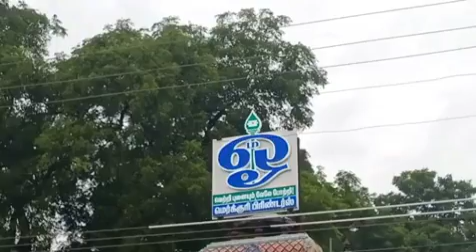MARRIAGE VIDEO PART 2/ MUHURTHAM VIDEO/ FAMILY FUNCTION VLOG/ JOLLY DAY VLOG